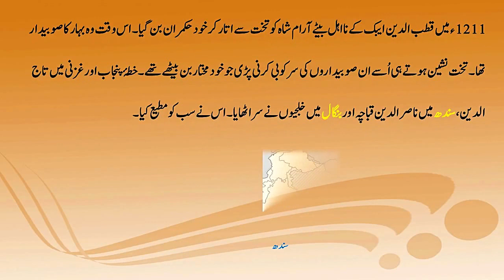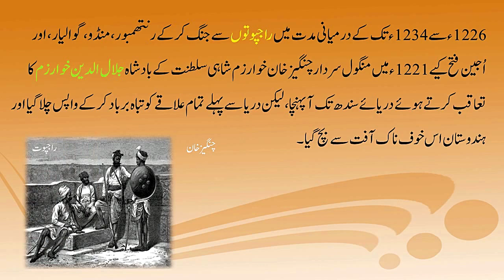History (Sultan Shamsuddin Altamash)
Shams ud-Din Iltutmish (r. 1211 – 1236) was the third ruler of the Delhi Sultanate, belonging to the Mamluk dynasty. Iltutmish consolidated the position of the sultanate in the Indian subcontinent.